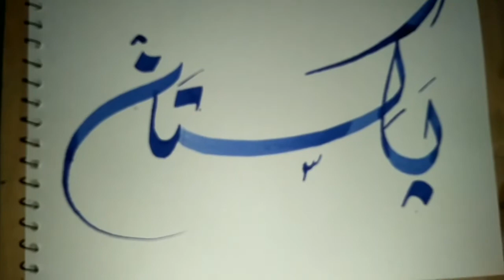The name of Pakistan in Khat Diwani | Faizan Naz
The name of Pakistan in Khat Diwani.